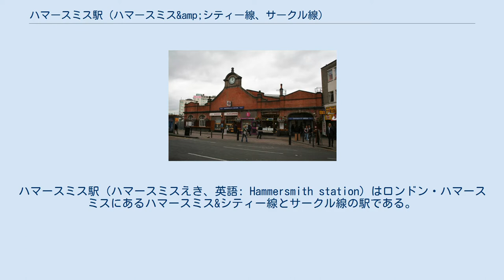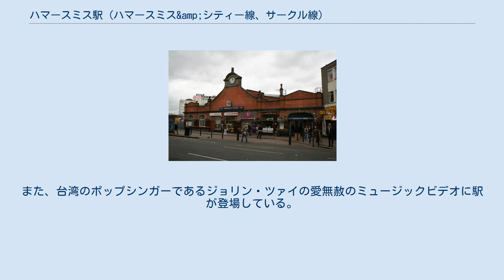ハマースミス駅 (ハマースミス&amp;シティー線、サークル線)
ハマースミス・アンド・フラム区の鉄道駅
ハマースミス駅（ハマースミスえき、英語: Hammersmith station）はロンドン・ハマースミスにあるハマースミス&シティー線とサークル線の駅である。
当駅と同名のハマースミス駅 (ピカデリー線、ディストリクト線)は当駅の南東に道を挟んで約60m(200ft)離れて所在しており、ピカデリー線とディストリクト線が乗り入れている。
トラベルカード・ゾーン2に属する。
 現在、駅舎があるビートン・ロードより北に旧駅舎が1864年6月13日に開業し、1868年12月1日に旧駅舎を置き換える形で現在の駅が開業した。
 2009年12月13日よりハマースミス&シティー線でサークル線が運転を開始した。
 2011年6月、当時運転されていたC形電車より編成長が長い新型の車両であるS7形電車に対応するため全てのプラットホームでホームの延伸が行われ、2012年7月にS7形電車が運転を開始した。
なお、C形電車は6両編成でS7形電車は7両編成で運転している。
 ハマースミス車両基地は当駅のすぐ外側にある。
この車両基地は、ハマースミス&シティー線で使用しているS7形電車の留置とメンテナンスのために使用されている。
 1991年8月29日、車両基地内でアイルランド共和軍の焼夷弾が3つ発見された。
この発見による負傷者は無かった。
 2008年の映画「Adulthood」や、リリー・アレンのLDNのミュージックビデオに駅が登場した。
ミュージックビデオはリリーが赤いRaleigh Chopperの自転車で駅に入り列車に乗車し、ラッドブローク・グローヴ駅で下車をする。
また、台湾のポップシンガーであるジョリン・ツァイの愛無赦のミュージックビデオに駅が登場している。
 ロンドンバスの9、10、27、33、72、190、209、211、220、266、267、283、295、391、419、485系統とヘリテイジ・ルートのH91系統、深夜バスのN9、N11、N97系統が当駅と近くにあるハマースミス・バス・ステーションから発着する。